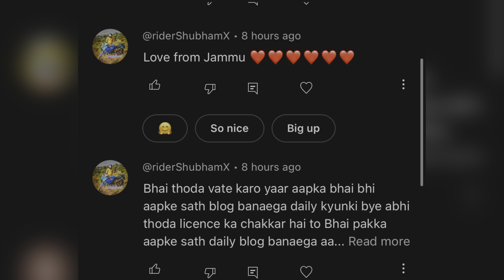Rajouri Ride Start 😍 // Mt-15 Tyre puncher 🥲 // Explore Mahore Area 🍃 // The jk20 Rider